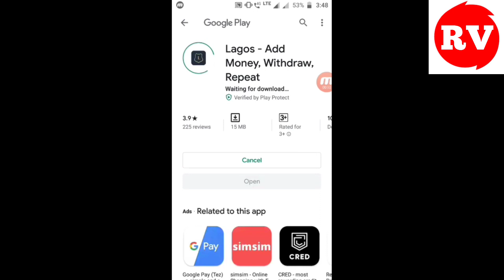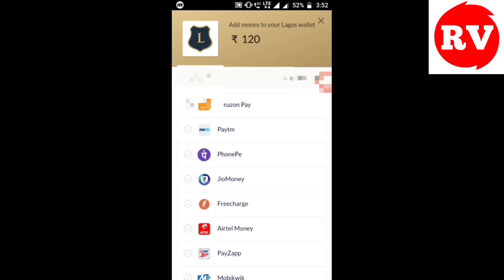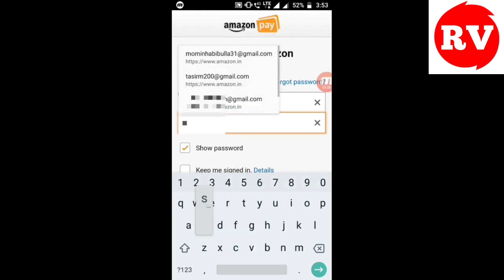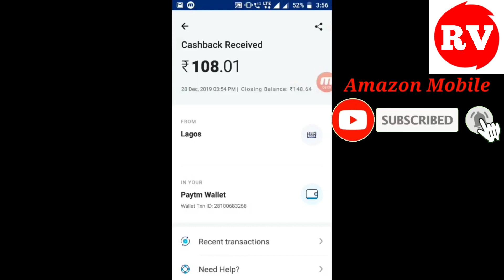amazon wallet money transfer to paytm 2022 | amazon wallet ke paise paytm me kaise transfer kare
Hello Dosto Aaj ke is video me apko Amazon pay wallet money ko paytm me transfer karna sikhaunga  to video ko pura dekhna h or like krna na bhule.

TIMESTAMPS
0:00 Intro
0:50 see how to transfer money
3:38 conclusion

Rv Monitor,
amazon wallet money transfer to paytm 2022
amazon wallet ke paise paytm me kaise transfer kare
Amazon pay wallet money transfer to bank 2022
Transfer money from amazon pay wallet to bank account

how to transfer amazon pay wallet money to bank account
how to add money in amazon pay balance from paytm wallet

Hashtag-
RvMonitor